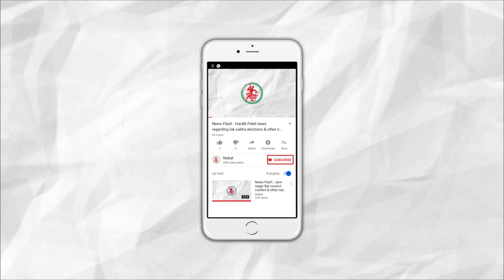News Flash: Bank Strike in Jamnagar, Many Transactions held up